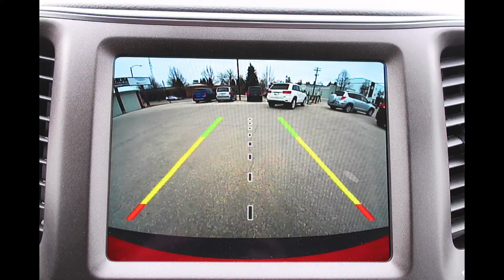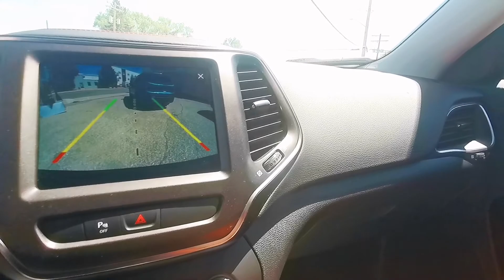2021 Cherokee Trailhawk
Up to any task, our 2021 Jeep Cherokee Trailhawk 4X4 in Spitfire Orange makes molehills out of mountains! Powered by a robust 3.2 Litre Pentastar V6 providing 271hp connected to a 9 Speed Automatic transmission for legendary performance. This rugged Four Wheel Drive SUV also achieves approximately 9.8L/100km on the highway and makes the most of its modern Jeep style with LED lighting, fog lamps, heated power mirrors, roof rails, and eye-catching alloy wheels.

The Trailhawk cabin inspires you to expand your horizons in comfort thanks to premium-cloth heated front seats with eight-way power for the driver, an easy-to-fold second row, a heated premium-wrapped steering wheel, dual-zone automatic climate control, and remote start. And since you need to be connected even off the beaten path, Uconnect 4 technology is standard as well with an 8.4-inch touchscreen,  full-color navigation, Apple CarPlay/Android Auto, Bluetooth, and a six-speaker sound system for an adventure-friendly soundtrack.

Jeep keeps you out of harm's way as you explore your world with a rearview camera, automatic braking, a blind-spot monitor, adaptive cruise control, automatic parking assistance, ABS, and advanced multistage airbags. Challenging the ordinary is what our Cherokee is all about!